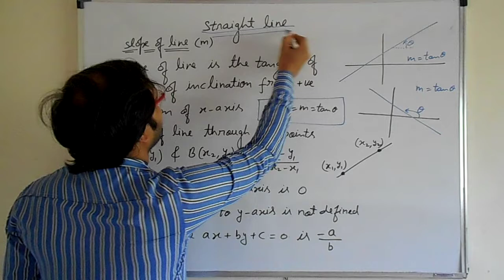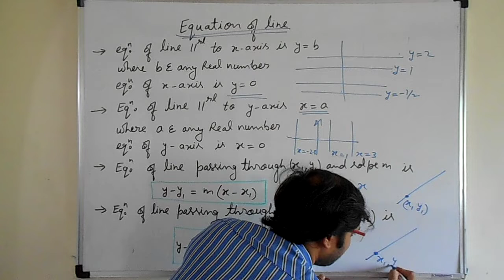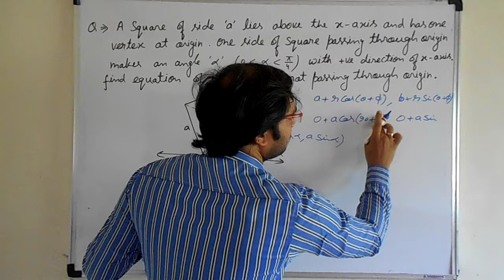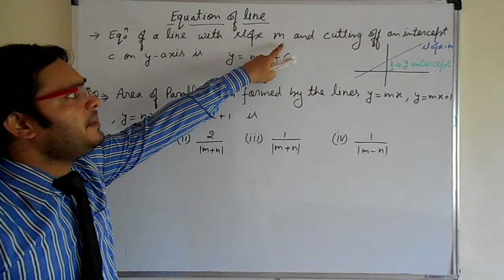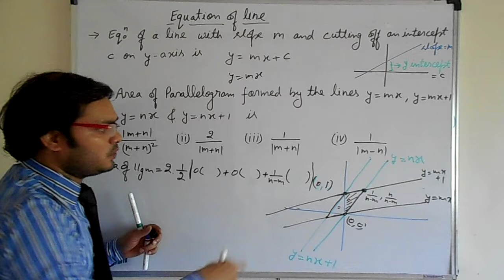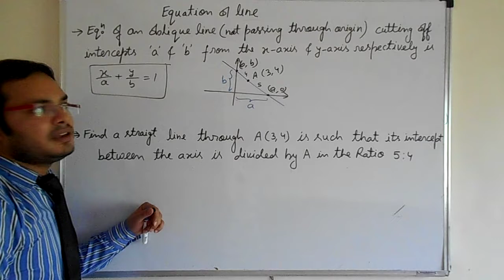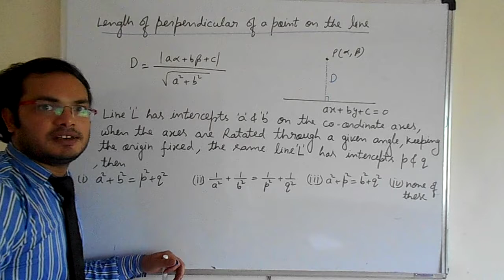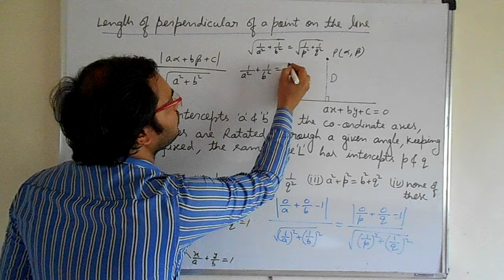STRAIGHT LINE . Part 1, By Er. GOPAL SINGH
In this video we discuss Straight Line in coordinate geometry .This is very important for JEE ADVANCE , JEE MAINS and other exam.

For Query:
Co-ordinated by :- Pankaj mishra, Er. Ravi shankar sharma, Dr Dinesh singh & Aditi Singh

Performed By :- Er. GOPAL SINGH SIR